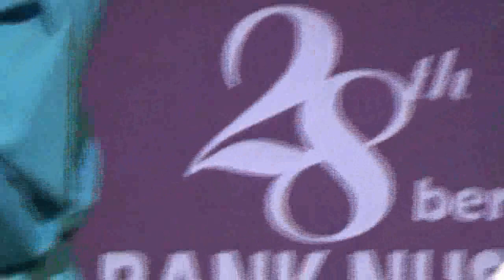an nahdloh cepiring - festival rebana bpr nusamba 2018